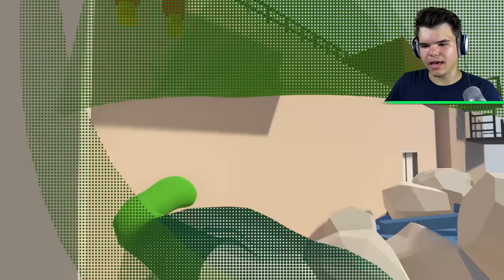WORLDS SNEAKIEST HIDE AND SEEK SPOT! (Human Fall Flat)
THE MOST SNEAKY HIDING SPOT IN HUMAN FALL FLAT EVER!

🛒 MERCHANDISE!

👪 MY FRIENDS!